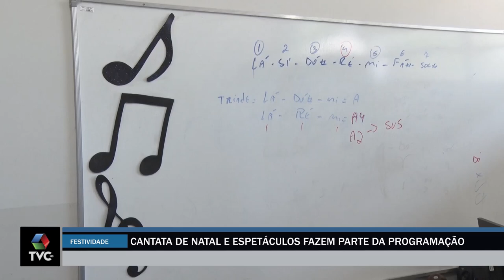Cantata de Natal e espetáculos fazem parte da programação de fim de ano em Três Lagoas